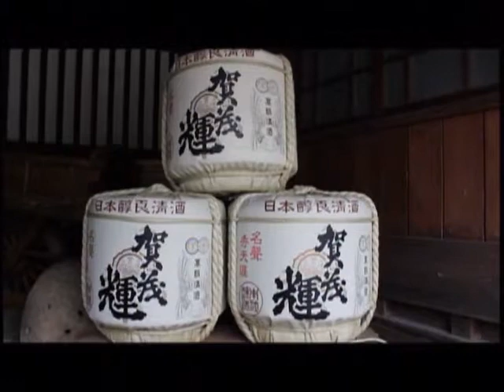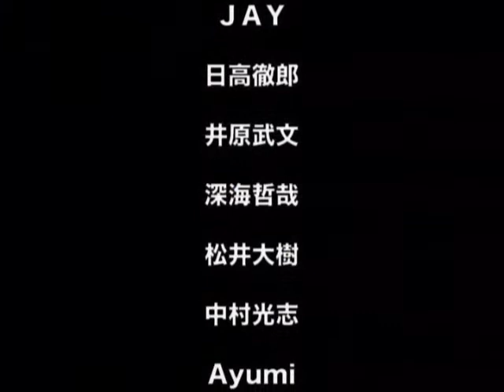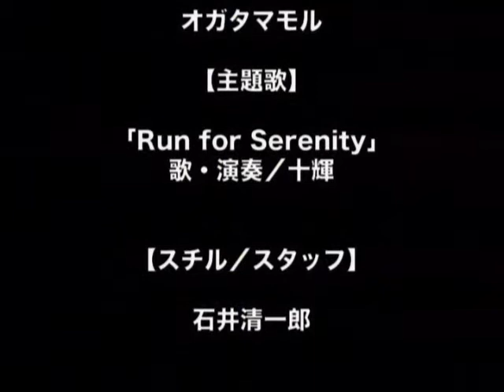映画『光のどけき春の日に』49分 2014年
映画『光のどけき春の日に』49分 2014 吉松幸四郎監督作品

「家族を、そのつながりを信じたい」

百人一首、紀友則の一句。「ひさかたの　光のどけき　春の日に」
それは「静心なく　花の散るらむ」と続く崩壊の未来を孕んだ言葉

（作品解説）
西条と志和町の老舗の造り酒屋を舞台に、崩壊へと向かう家族の再生への
切なる願いを描く人間ドラマ。西条の酒蔵の街並み、大学都市の情景、そして
志和町の田園風景をバックに、さまざまな人間模様が織りなす映画抒情詩

（あらすじ）
志和町の廃業した造り酒屋「千代乃春」の長女・朱音は、傷害事件を起こし服役した後に失踪した腹違いの兄・光一の行方を捜していた。
親友の早苗から、光一が早苗の兄の下請けの港湾施設で働いている事を聞き、幼馴染の俊平とともに兄を探しに向かう。

光一に再会した朱音は、光一の元妻・静子が光一の娘を産んでいたことを伝えるが、光一は自分が娘に会うことに躊躇う。
尚も朱音の説得を受け、光一は静子の実家・西条の造り酒屋「賀茂輝」の門を叩くが、静子の父・正造に叱責され追い返される。

落ち込んだ光一を見た朱音は、兄の過去の複雑な思いを感じながらも「家族のつながりを信じたい」との願いから、密かに静子に会う決意をする。
果たして崩れゆく家族は、春の花とともに散る運命なのか？それとも・・・

【出演】
美月貴
城辰也
鷹取欽之
木村みどり
浜村夕紀
出雲友佳理
ゆきの
ＪＡＹ
日高徹郎
井原武文
深海哲哉
松井大樹
中村光志
Ayumi
レインボー・ＫＥＮ

【協力】
千代乃春酒造
賀茂輝酒造
福島俊を
広島フィルムコミッション

藤懸豊

【音楽】
小方祐馬
十輝
オガタマモル

【主題歌】
「Run for Serenity」
歌・演奏／十輝

【スチル／スタッフ】
石井清一郎

【撮影・編集・監督】
吉松幸四郎

【企画／制作】
ＱＭＦ（クエスト・ムービー・ファクトリー）